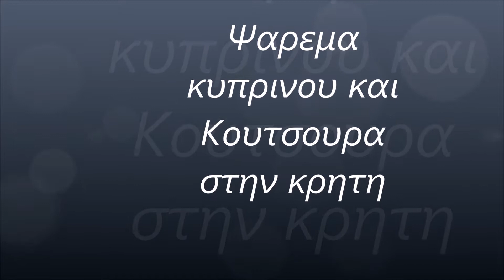Fishing for carp and crusian Carp in crete...ψάρεμα Κυπρίνου και Κούτσουρα στην κρητη στην λίμνη μου